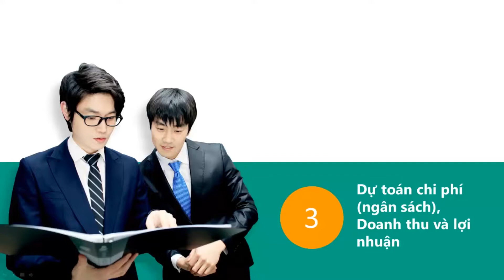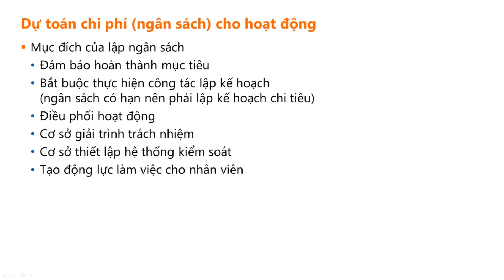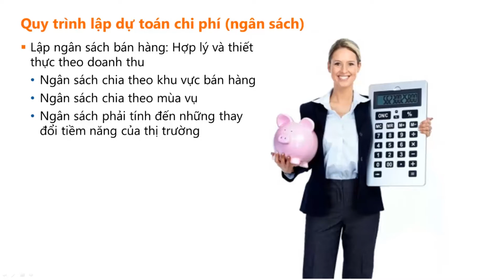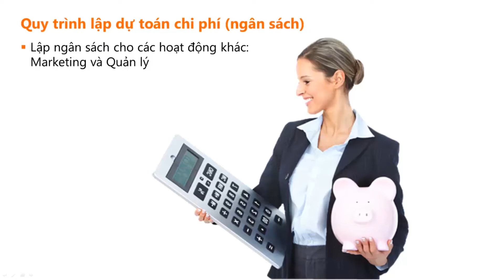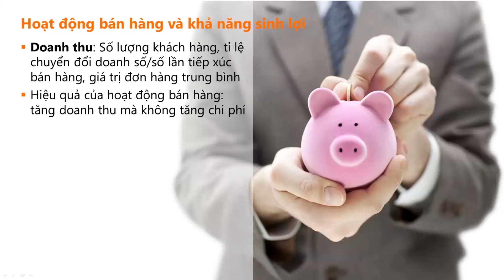[FPT POLYTECHNIC] Quản trị bán hàng - Bai 10 - p3